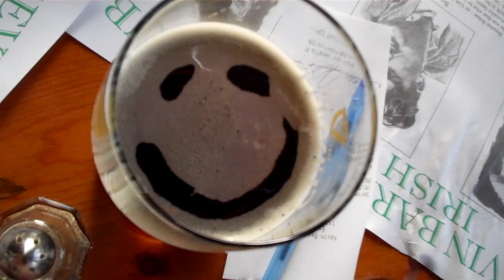Happy Haunted Beer from Savannah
This happened on the river at the only place the locals said they would go...